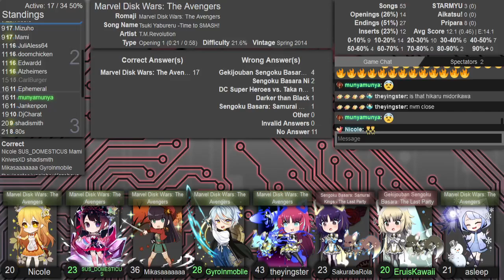AMQ Western Ranked 2023-12-12